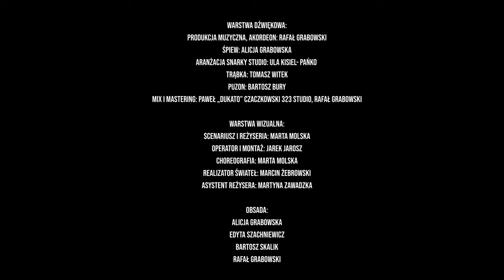Alicja Grabowska - NORA NEY - KTO USTA TWE CAŁOWAŁ (muz. Henryk Wars, tex. Julian Tuwim)Bialystok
NORA NEY- BILET W JEDNĄ STRONĘ

Projekt według koncepcji Alicji Grabowskiej zawierający współczesną aranżację utworu "Kto usta twe całował". Ta pochodząca z 1934 roku piosenka jest najbardziej znanym i jednocześnie jedynym zarejestrowanym utworem wykonywanym przez urodzoną w Sielachowskich pod Białymstokiem wielką gwiazdę kina przedwojennego, Sonię Nejman, czyli Norę Ney. Kompozycja autorstwa jednego z największych przedwojennych twórców muzyki filmowej Henryka Warsa , powstała jako trak promujący film „Córka Generała Pankratowa”. Scenariusz do filmu w reżyserii Mieczysława Znamierowskiego i Józefa Lejtesa napisał Julian Tuwim, który jest również autorem tekstu piosenki. Współczesną opowieść wizualną zrealizowano we wnętrzach zabytkowego, zrewitalizowanego do stanu sprzed II Wojny Światowej Dworca Kolejowego w Białymstoku, z którego młodziutka dziewiętnastoletnia Sonia Nejman wyruszyła na podbój stolicy, opuszczając rodzinny dom w Białymstoku.
Projekt tworzą białostoccy twórcy: małżeństwo Alicja i Rafał Grabowscy przy udziale twórców niezależnych z kręgu muzyki elektronicznej i sztuk wizualnych oraz muzyków Podlaskiej Orkiestry Salonowej

Koncepcja projektu, idea: Alicja Grabowska

Warstwa dźwiękowa
Produkcja muzyczna, akordeon: Rafał Grabowski
Śpiew: Alicja Grabowska
Aranżacja Snarky Studio: Ula Kisiel- Pańko
Trąbka: Tomasz Witek
Puzon: Bartosz Bury
Mix i mastering: Paweł „Dukato” Czaczkowski 323 Studio, Rafał Grabowski

Warstwa wizualna
Scenariusz i reżyseria: Marta Molska
Operator i montaż: Jarek Jarosz
Choreografia: Marta Molska
Realizator świateł: Marcin Żebrowski
Asystent reżysera: Martyna Zawadzka

Obsada:
Alicja Grabowska
Edyta Szachniewicz
Bartosz Skalik
Rafał Grabowski
Bartosz Bury
Tomasz Witek

Rekwizyty: Jan Kukliński

Podziękowania dla:

Miasta Białystok za wsparcie finansowe projektu
Zarządu PKP za udostępnienie wnętrz zabytkowego Dworca Kolejowego w Białymstoku
Haliny Domalewskiej za wsparcie ze strony Fundacji „Artystyczna Fama”
Marty Molskiej za kobiece spojrzenie na temat i agencji DoItCrew za patronat

„ Zadanie dofinansowane ze środków z budżetu Miasta Białegostoku”

NORA NEY- ONE WAY TICKET

Project based on the concept of Alicja Grabowska containing a contemporary arrangement of the song "Who kissed your lips". This song, dating from 1934, is the most famous and at the same time the only recorded piece performed by the great pre-war movie star, Sonia Nejman, or Nora Ney, born in the Sielachowski family near Białystok. The composition by one of the greatest pre-war film music composers, Henryk Wars, was created as a track promoting the film "The Daughter of General Pankratov". The script for the film directed by Mieczysław Znamierowski and Józef Lejtes was written by Julian Tuwim, who is also the author of the lyrics. The contemporary visual story was set in the historic Białystok Railway Station, revitalized to its state before World War II, from which the young 19-year-old Sonia Nejman set off to conquer the capital, leaving her family home in Białystok.
The project is created by artists from Białystok: a married couple, Alicja and Rafał Grabowski, with the participation of independent artists from the circle of electronic music and visual arts, as well as musicians of the Podlasie Salon Orchestra

Project concept, idea: Alicja Grabowska

Sound layer
Music production, accordion: Rafał Grabowski
Singing: Alicja Grabowska
Arrangement of Snarky Studio: Ula Kisiel- Pańko
Trumpet: Tomasz Witek
Trombone: Bartosz Bury
Mix and mastering: Paweł "Dukato" Czaczkowski 323 Studio, Rafał Grabowski

The visual layer
Written and directed by Marta Molska
Operator and editing: Jarek Jarosz
Choreography: Marta Molska
Lighting designer: Marcin Żebrowski
Director's assistant: Martyna Zawadzka

Cast:
Alicja Grabowska
Edyta Szachniewicz
Bartosz Skalik
Rafał Grabowski
Bartosz Bury
Tomasz Witek

Props: Jan Kuklinski

Thanks to:

The city of Białystok for the financial support of the project
PKP Management Board for providing access to the interiors of the historic Railway Station in Białystok
Halina Domalewska for support from the "Artistic Fama" Foundation
Marta Molska for a feminine view of the topic and the DoItCrew agency for her patronage

"The task is co-financed from the budget of the City of Białystok"